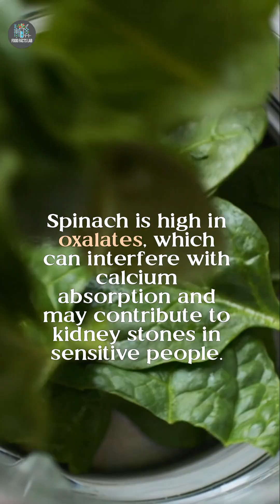Popeye Wasn’t Lying - The Science Behind Spinach!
​Spinach is a nutrient-dense leafy green rich in vitamins A, C, K, iron, and magnesium, offering numerous health benefits. Regular consumption may help lower blood pressure due to its high potassium content, support eye health with antioxidants like lutein and zeaxanthin, improve digestion thanks to its fiber content, and strengthen bones due to vitamin K. However, spinach is also high in oxalates, compounds that can interfere with mineral absorption and may contribute to kidney stone formation in susceptible individuals. Incorporating spinach into a balanced diet can enhance overall well-being.​

For more science-backed food insights, follow @FoodFactsLab2 .